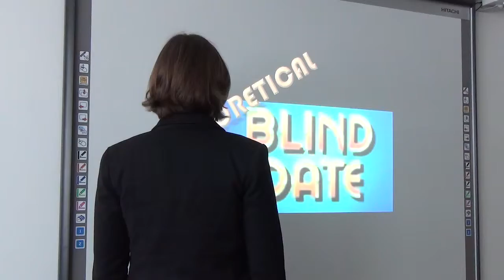Theoretical Blind Date Highlights (January 2014)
Highlights from the world premiere of 'Theoretical Blind Date'. Performed as part of the Energy and People module in the School of Environmental Sciences, University of East Anglia (January 2014).